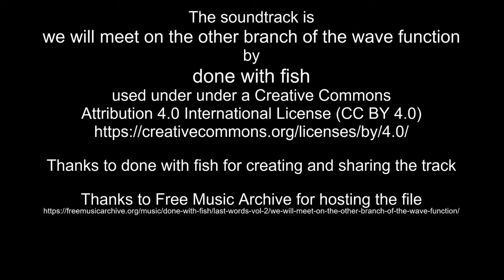Nov 6-7, 2022 time lapses (two views)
The soundtrack is "we will meet on the other branch of the wave function" by done with fish used under under a Creative Commons Attribution 4.0 International License (CC BY 4.0)

Thanks to done with fish for creating and sharing the track